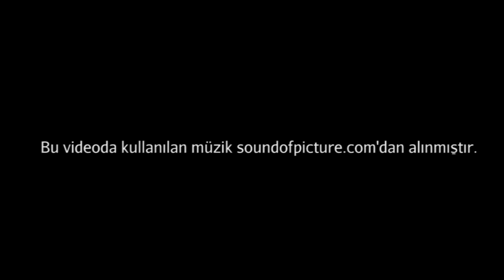Kadın Figürüne Dayanan Dionysos Heykeli (Metropolitan Sanat Müzesi)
Statue of Dionysos leaning on a female figure (“Hope Dionysos”)